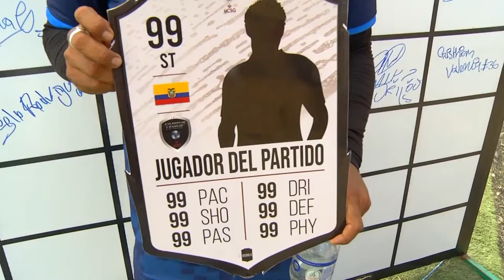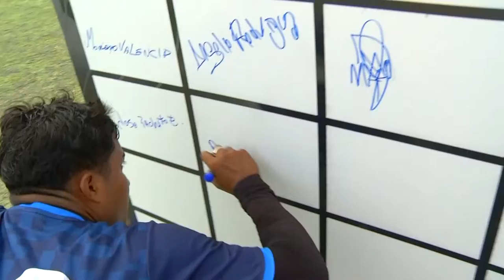AMATEUR LEAGUE | ENTREVISTA ALEXIS MONTOYA - MANDELA FC